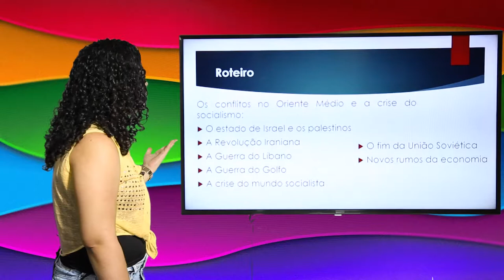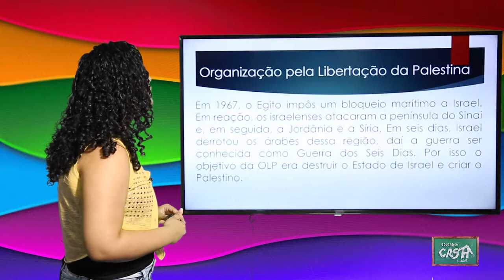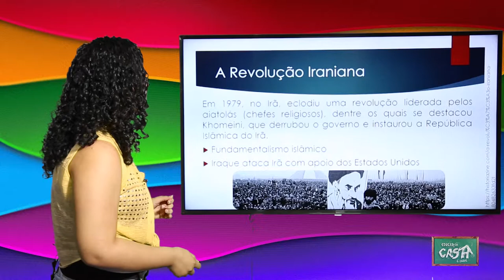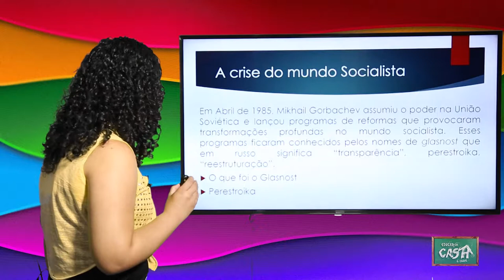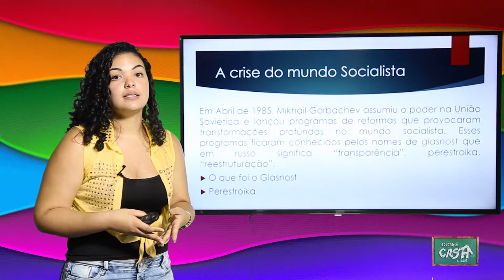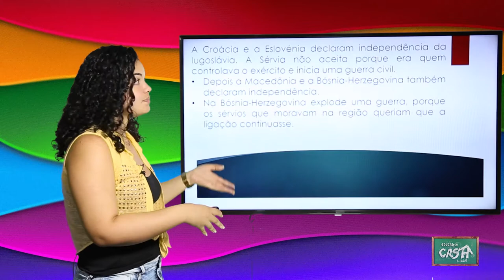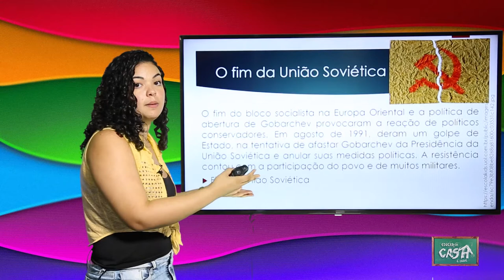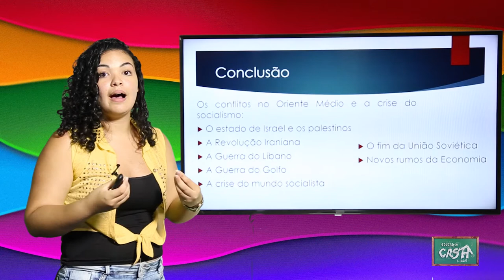9º ANO - III TRIMESTRE - HISTÓRIA - AULA 3 - OS CONFLITOS NO ORIENTE MÉDIO E A CRISE DO SOCIALISMO